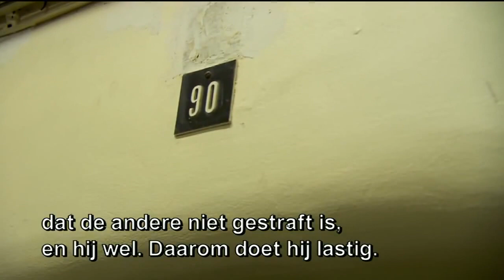Gevangenis Dendermonde Telefacts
Gevangenis Dendermonde   Telefacts  vtm
Belgie
De oude Rijksgevangenis van Dendermonde.